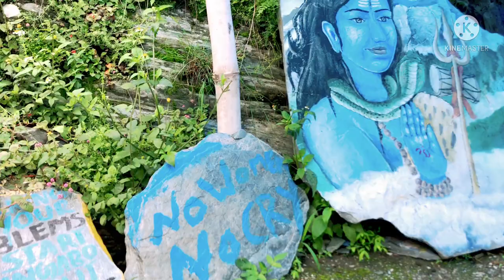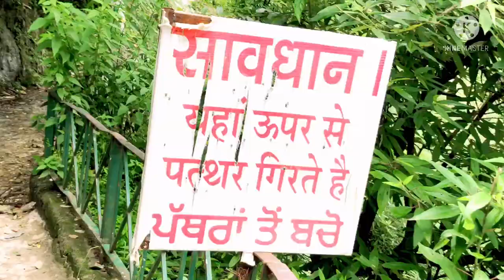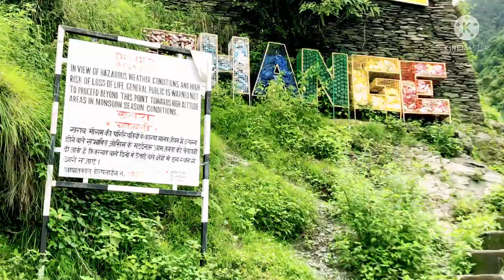After Flood Bhagsu Waterfall Is Open For Tourists (Instruction's) || Dharmshala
Ajj ke vlog me mene bhagsu Mcleodgnj me aye flash flood ke baad bhagsu waterfall tourist ke liye open ho gya uske bare me btaya he

क्या धर्मशाला,भागसू में बादल फटा था..? After Cloud burst🌧 Mcleodganj Bhagsunag Dharmshala Himachal

Himachal में Monsoon का रौद्र रूप: धर्मशाला में फटा बादल I बादल फ़ट्ने से बही गाड़ियाँ , पुल और खेत

धर्मशाला में बादल फटने के बाद का दृश्य (AFTER FLOOD)बाढ़ मैं बहे खेत, वे घर हुए लोग, लापता हुए लोग ?

धर्मशाला, शाहपुर बोह में भूस्खलन का खौफनाक मंजर, 2 दिन चला रेस्क्यू ऑपरेशन 8 शब निकाले गये..himachal

Dharmshala,Kangra में बाढ़ से पीढ़ित परिवारों के लिए सरकार ने क्या किया..? After Flood in Dharmshala